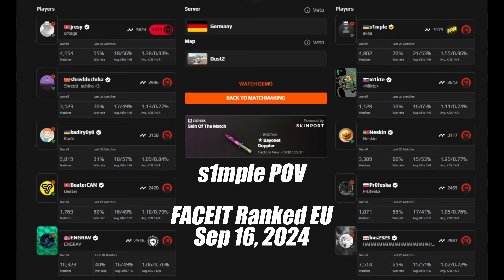s1mple (25-6) Solo Q VOICE COMMS (Dust2) | Sep 16, 2024